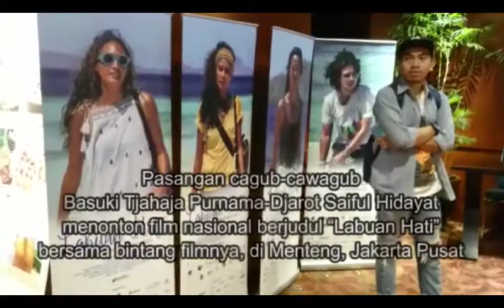Nonton Film Labuan Hati, Ahok: Bagus Untuk Promosi Wisata